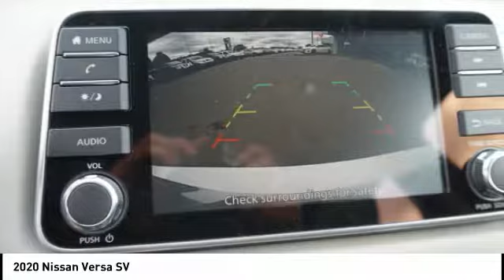2020 Nissan Versa Kingsport TN N5130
2020 Nissan Versa SV

2733 East Stone Dr.

Brilliant Silver Metallic 2020 Nissan Versa 1.6 SV FWD CVT 1.6L 4-Cylinder DOHC 16V31/39 City/Highway MPG